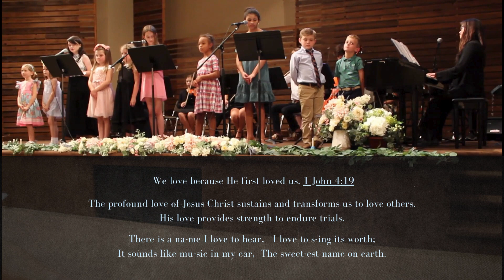Oh How I Love Jesus (Hymn Storyteller & Orchestra)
1 John 4:19 says, “We love because He first loved us.”
Jesus’ unconditional love for us empowers us to love others.
His love provides strength to endure trials.

“O How I Love Jesus” by Frederick Whitfield is about the transformative power of God’s love. We love God because we have experienced His love. Singing this hymn refocuses us on the goodness and truth of God’s love, renewing our spirits and our faith. The profound love of Jesus Christ sustains and transforms us. This hymn inspires us to love others and draw strength from His endless grace.

There is a na-me I love to hear,
I love to s-ing its worth;
It sounds like mu-sic in my ear,
The sweet-est name on earth.

*Oh, (name), do you love Jesus?
  Oh, yes, I love Jesus
*Are you sure you love Jesus?
  Yes, I’m sure I love Jesus.
* And why do you love Jesus.
  Here’s why I love Jesus.

That’s the reason we all love to love Him
Oh, how I love Jesus (3x)